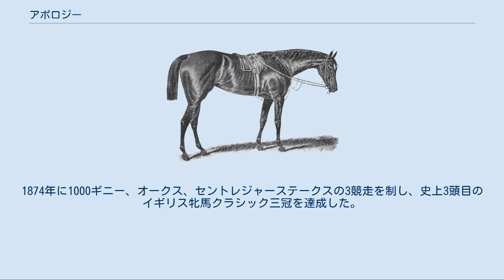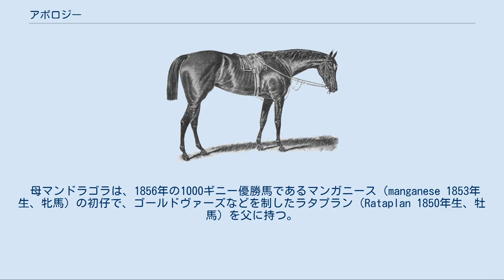アポロジー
アポロジー（Apology、1871年 - 1888年）とはイギリスのサラブレッドの競走馬である。
1874年に1000ギニー、オークス、セントレジャーステークスの3競走を制し、史上3頭目のイギリス牝馬クラシック三冠を達成した。
馬名は英語で「謝罪」を意味する。
 イギリスリンカンシャーのアシュビー村で聖ハイバルド教会を管理していたジョン・ウィリアム・キング師によって生産されたサラブレッドである。
父アドベンチャラーは名種牡馬、母マンドラゴラは良血の出ながらも未勝利に終わった牝馬であった。
全姉にヨークカップ連覇のアジリティ（Agility 1867年生、牝馬）がいる。
 胴回りが4フィート5インチ（約134.6センチメートル）、体高も15.2ハンド（約154.4センチメートル）と大柄かつ力強い風采であったが、馬主のキング師からはそれほど期待をかけられていなかった。
 姉と同じくジョン・オズボーン調教師のもとで手ほどきを受け、2歳時に競走馬デビューを果たした。
当初は目立った結果を残せなかったが、ハムステークス（グッドウッド競馬場）で3着に入り、後にホームブレッドプロデュースステークスでステークス競走勝ちを収めた。
 1874年の1000ギニーにおいてアポロジーは1番人気に支持され、人気に応えて2着に半馬身差で優勝を手にした。
オークスではミストートという馬に1番人気を譲るものの、それらを3馬身以上の着差をつけて破り、二冠を達成した。
 オークス後はコロネーションステークスに出走、これを楽勝した。
ヨークシャーオークスにも登録されていたが、脚の故障により回避している。
その後グレートヨークシャーステークスではトレントという馬の2着に入っている。
 秋に迎えたセントレジャーステークスでは、ダービーステークス優勝馬のジョージフレデリックが回避したこともあり、当初アポロジーは1番人気に支持された。
しかし調教中に脚を再び悪くしたという噂が広まり、最終的にはオッズは下げられている。
そのような経緯ながらもオズボーン騎乗のアポロジーは強さを見せ、当時のレコードタイムを記録しての優勝を飾り、現代の定義におけるイギリス牝馬三冠を達成した。
この勝利にアポロジーのファンは狂喜乱舞し、アポロジーはパドック内でたてがみや尾を引き抜かれたという。
 セントレジャー後はドンカスターカップを回避し、ニューマーケット競馬場のハンデキャップ競走に出走しているが、ここでは敗れている。
 翌年1875年の春にキング師が死去し、牧場も解散した。
アポロジーはキング夫人の手元に残されたが、ほとんどの競馬資産は競売により売却されてしまった。
アポロジー自身も調教具合は思わしくなく、4歳シーズンはあまり目立った戦果を挙げられなかった。
同年はジョッキークラブカップで2着に入っている。
5歳シーズン（1876年）に入っても軽ハンデの馬に負ける事態が続き、調教するオズボーンもその競走能力の減衰を疑っていた。
 アポロジーは同年の目標を年末のゴールドカップに定められ、その1週間前に行われるクイーンズプレート（マンチェスター競馬場）に出走、ここをクビ差で勝ってゴールドカップに臨んだ。
同年のゴールドカップにはその年のセントレジャーステークス勝ち馬であるクレイグミラーが出走していたが、アポロジーはこれを半馬身差で破って優勝、久々の大競走勝ちを収めた。
 その後ニューキャッスル競馬場でのクイーンズプレートに出走し、ここでは後続に20馬身もの差をつける圧勝を繰り広げた。
しかしその後グッドウッド競馬場で骨折してしまい、これにより競走生活を終えた。
 引退後、アポロジーはキングの資産を買い上げた人物の一人である、クレア・ヴァイナーの持つフェアフィールドスタッドに繋養され、繁殖牝馬となった。
自身ほどの競走成績を挙げる馬こそ出なかったが、ジムクラックステークス勝ち馬のユベントス（Juventus 1881年生、牡馬）、クレーヴンステークス勝ち馬のエスターリング（Esterling 1882年生、牡馬）と、2頭のステークス競走勝ち馬を出している。
 1888年、17歳のときに射殺処分により死亡した。
 母マンドラゴラは、1856年の1000ギニー優勝馬であるマンガニース（manganese 1853年生、牝馬）の初仔で、ゴールドヴァーズなどを制したラタプラン（Rataplan 1850年生、牡馬）を父に持つ。
3歳から競走馬...